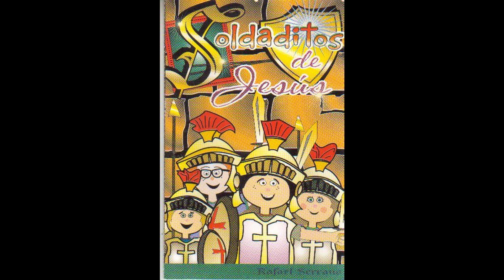Niños Soldados de Cristo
Canción: Niños Soldados de Cristo- Álbum: Soldaditos de Jesús. Rafael Serrano. Club Tic Tac.